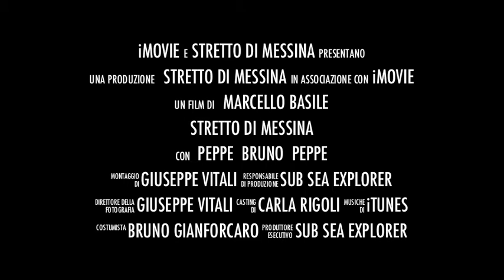Stretto di Messina - Trailer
Breve viaggio. Tre amici. Incredibili scenari sottomarini...
Short trip. Three friends. Amazing underwater scenes...